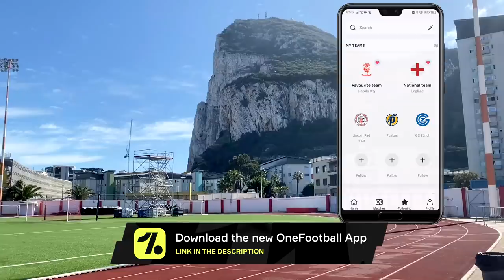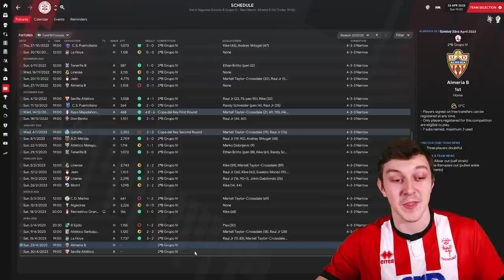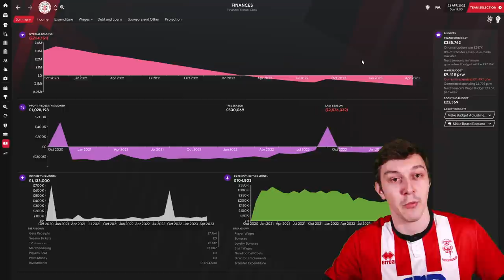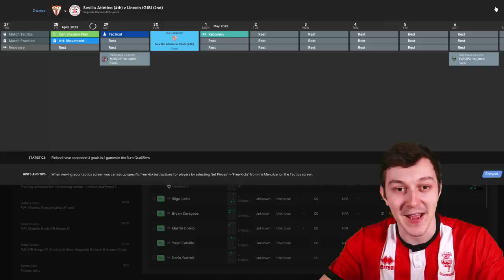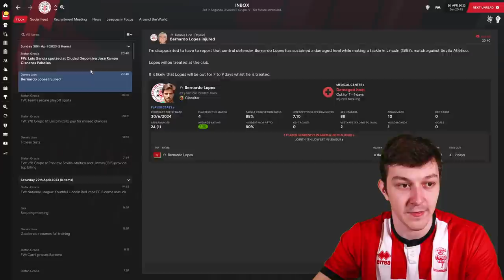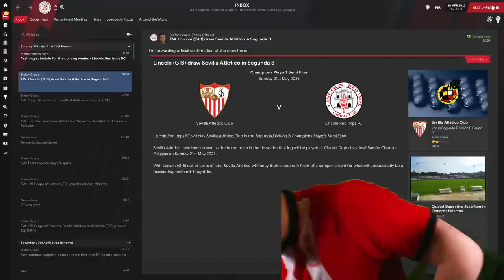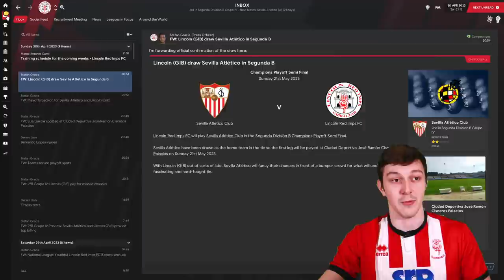The Lincoln Loco 3 | FM21 | LEAGUE TITLE OR HUGE BOTTLE | Football Manager 2021 | S03 E06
Welcome to TomFM! In today's Football Manager 2021 video the Lincoln Loco 3 continues as we could either win the Spanish Segunda B Group IV title (again) or completely bottle being in the top 3 and the promotion places entirely!